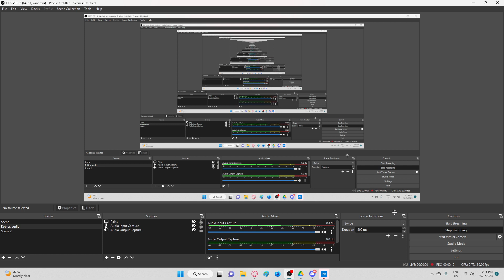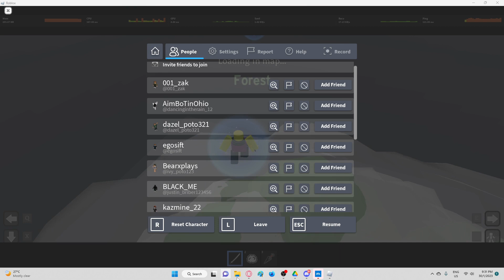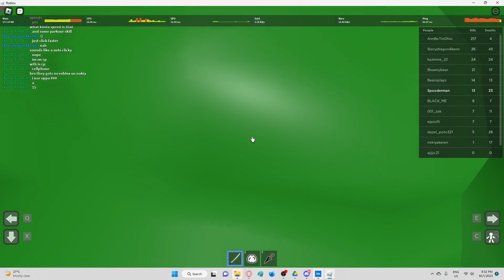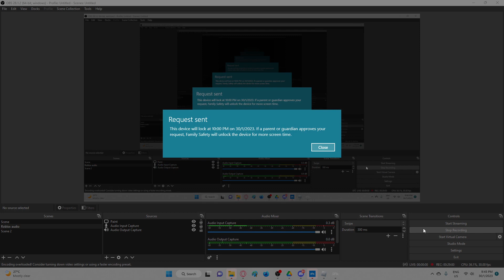Dying in Be A Parkour Ninja (Recommended by Subscriber)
I died ALOT